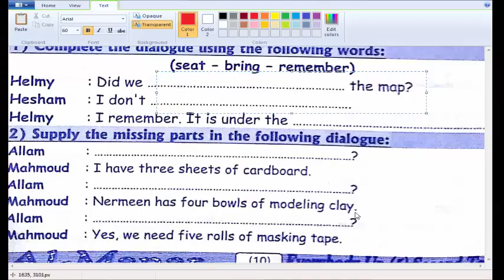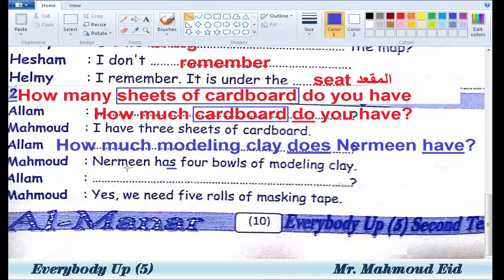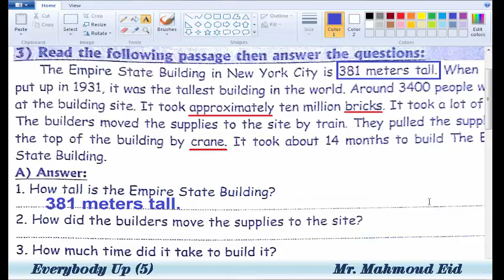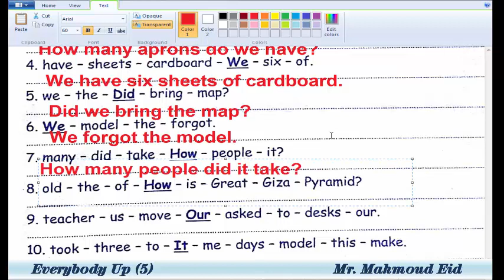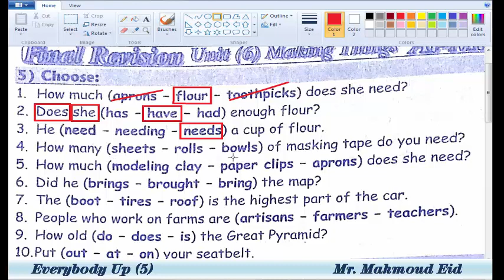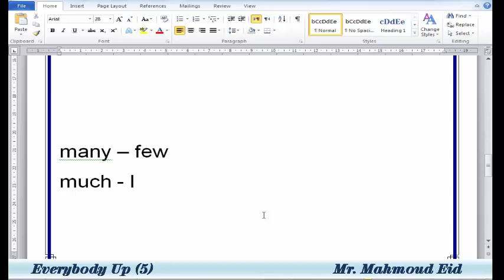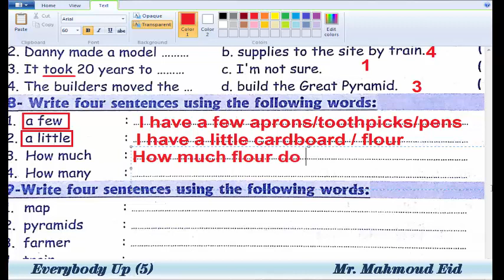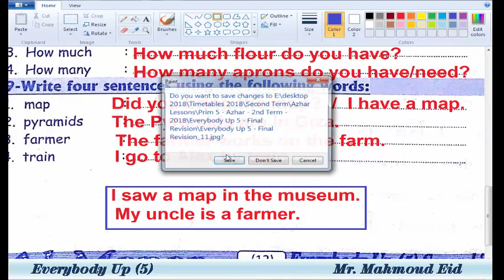Everybody Up 5 : مراجهة نهائية - ترم تاني - الوحدة السادسة لمنهج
مراجعة نهائية وحل كل انواع  الاسئلة على unit 6 في منهج Everybody Up 5 للترم التاني
لا تنسوا الإشتراك في القناة ليصلكم كل جديد ، وتابعونا على جروب Yalla English